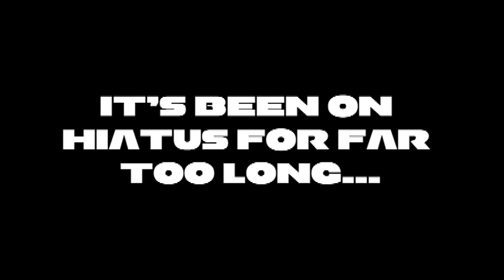The Return of Mario Kart Course Exhibition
It's BAAAAAACK!!!

This video will not be submitted for Clip of the Month.